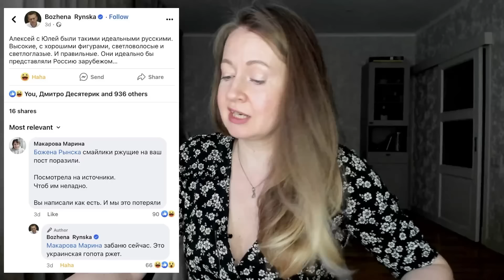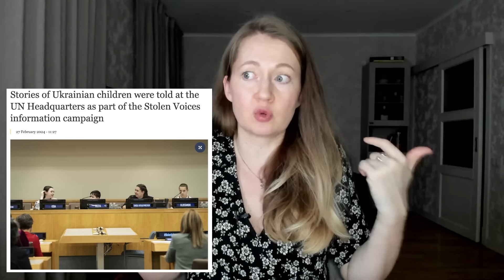Залякують своїх же: так звані російські ліберали вийшли на новий рівень | Рагулі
🤙🏻Підтримати наш проєкт будь-якою купюрою, якщо є бажання, можете за цими посиланнями (Монобанк)
або картка ПриватБанку 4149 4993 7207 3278